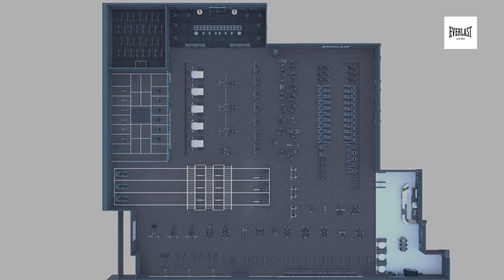Rotherham Virtual Tour